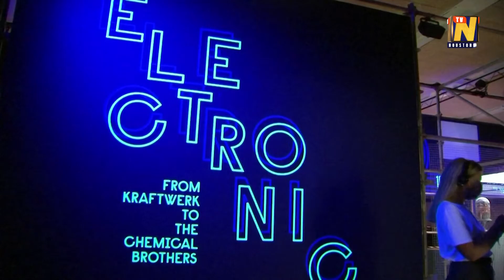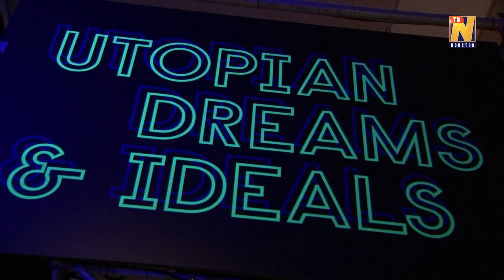Britain's Design Museum reopens with electronic music exhibition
In the age of closed music venues, cancelled festivals and social distancing, London's Design Museum is filling the void by providing an atmosphere of hedonistic celebration with its latest exhibition.

Electronic, which opens to the public on Friday (July 31), offers a feast for the eyes and ears through its immersive exploration of the history of electronic music.

The exhibition highlights the connections linking the genre with art, design and fashion trends, and features a focus on British duo the Chemical Brothers, whose vibrant audio-visual shows have wowed festival crowds for over three decades.

Designer Adam Smith and studio partner Marcus Lyall have put together a vivid final room of the exhibition to honour the pioneers of the Big Beat sub-genre.

Other acts featured include German trailblazers Kraftwerk, eclectic Icelandic artist Bjork and Britain's Aphex Twin.

Reopening after months of closure due to the coronavirus lockdown, the Design Museum will be presenting the exhibition with reduced capacity, mandatory face coverings, social distancing measures and an enhanced cleaning regime.

Britain's arts and entertainment industries have been hammered by the pandemic, with warnings of job cuts from some of the country's preeminent venues, including the Southbank Centre, which encompasses the Hayward Gallery, the Royal Festival Hall and the Queen Elizabeth Hall.

It is hoped that after months of living under coronavirus restrictions and advice to "stay at home," members of the public will now feel ready to venture out and provide a much needed economic lifeline to the nation's cultural institutions.

(Production: Ben Makori, Ben Dangerfield, Jonathan Shenfield)